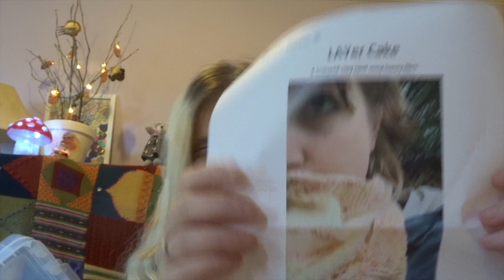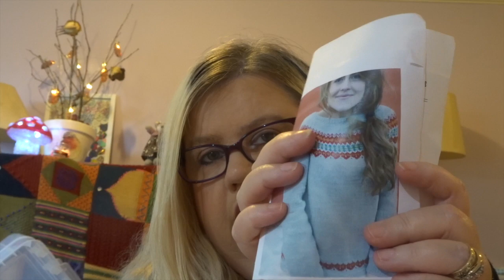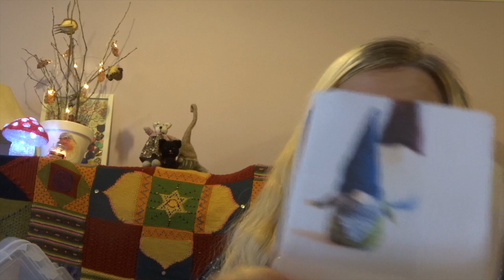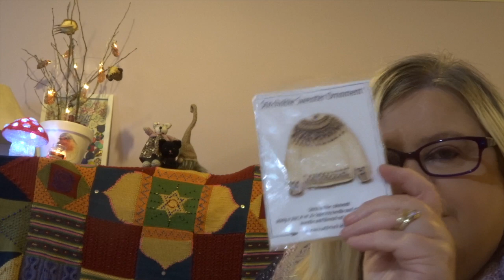scr1tno Knitting Project Episode 38 - WoolLay Retreat and a week off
This video is about scr1tno Knitting Project Episode 38 - WoolLay Retreat and a week off!

shelock_knits on instagram - Marie Curie Socks

All show notes can be found in the Ravelry group

Music is:-

Turn Back Time copyright is all Cher

ADMIN

Ask a question in the question thread